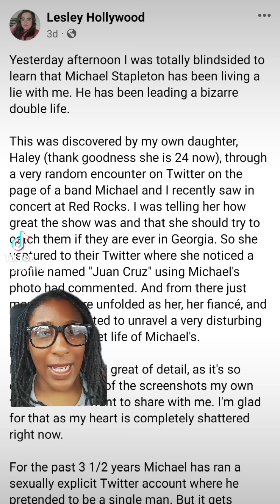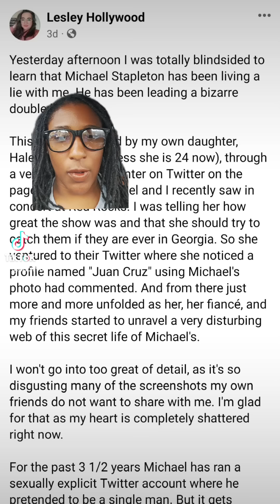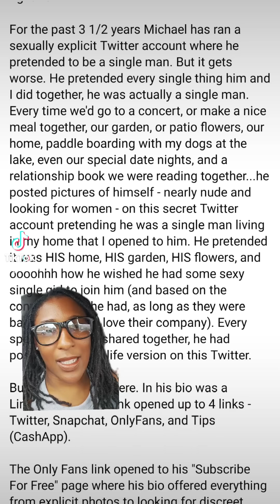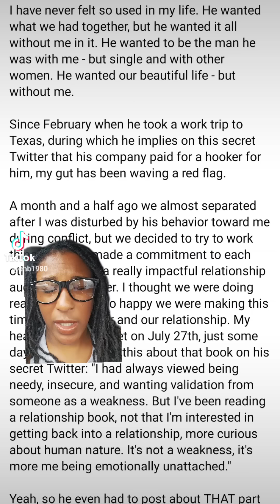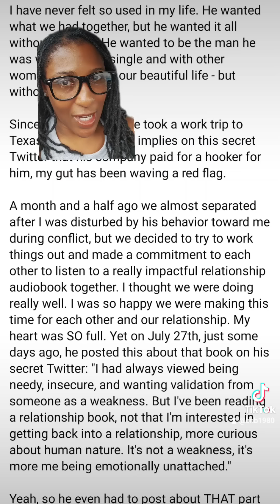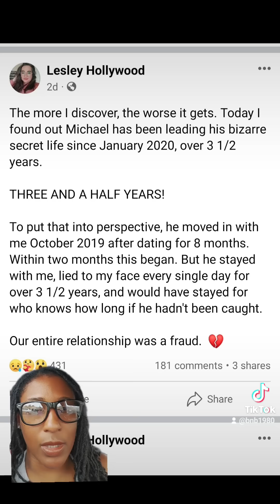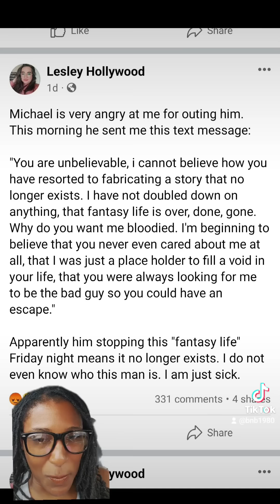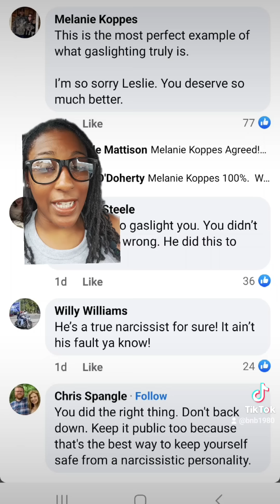Storytime: She was in a Relationship. He was Single in HER Home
Storytime and Cautionary Tale: Don't Move these Menz in Your Home. breakup breakups #relationships